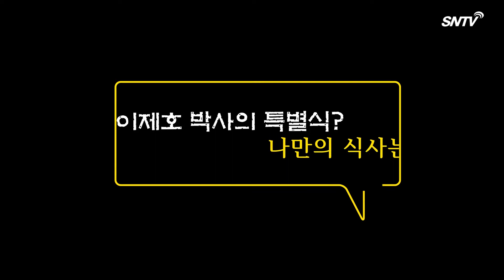이제호 박사의 건강식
부인암의 권위자인 이제호 박사가 이야기하는 현대인의 건강과 건강식